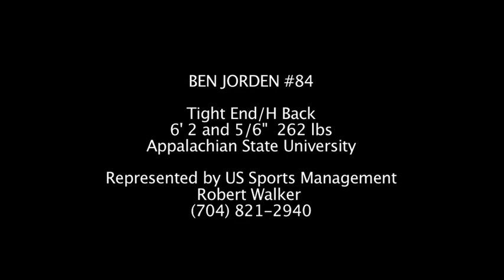Ben Jorden for NFL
Ben Jorden (Tight End/H Back-Appalachian State University) runs 5 routes vs Carolina Panthers Linebackers Jon Beason and James Anderson, 10 routes from ASU games 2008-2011